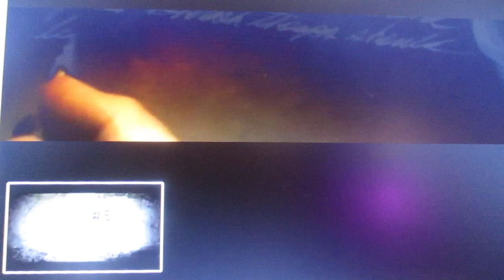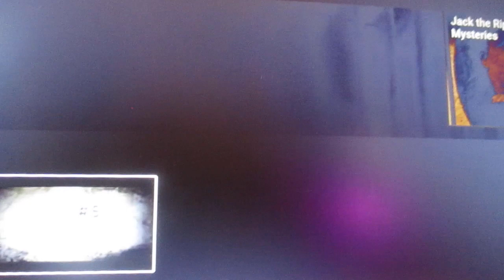MVI 6128 story about = kasper hauser = 1800's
if you want to know about kasper hauser go to (( the enigma of kasper hauser 1874 movie youtube.com and go to = kasper hauser , the mysterious story of a founding sc hi blog youtube.com ))